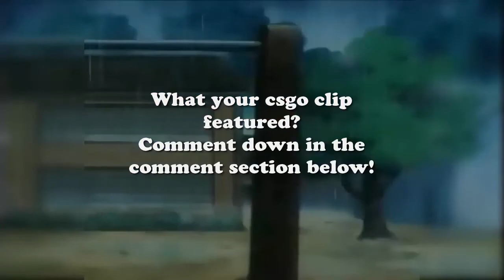Subscriber Pro moments #2- One of the best